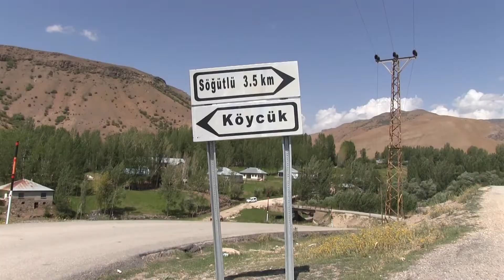Zilan'da Her Taşın Altında Bir Tarih Çıkıyor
Van'ın Erciş ilçesinde bulunan Zilan Deresinde insanlık tarihi açısından  yeni bulgulara rastlandı.

Haber  ve video kurgu : İdris Yılmaz